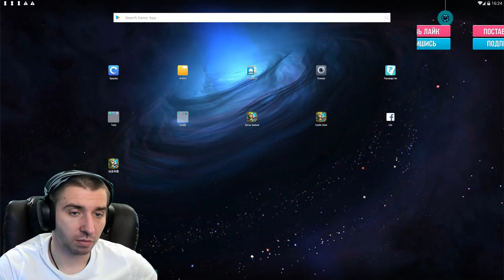БИТВА МАГАЗИНОВ RU - US \ СКОЛЬКО СТОИТ ВСЕ ОТКРЫТЬ? \ АКК НА US #97 \ БИТВА ЗАМКОВ \ CASTLE CLASH